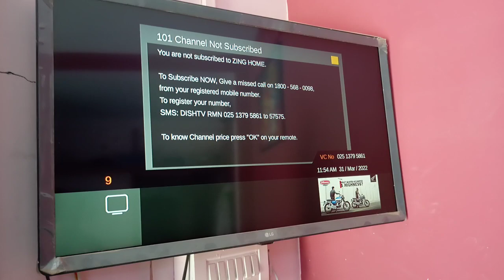dishtv_301-singnal not found !! पुरानी खराब छतरी में कैसे बनाएं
hi frnd, today dishtv old model ki chatri mein ky our kaise singnal bany यह मैंने आपको दिखाया है ज्यादातर ज्यादातर पुरानी छतरी में यह प्रॉब्लम हो जाती है और कुछ कुछ जगह ऐसी होती हैं जहां जहां पर बनाना एक बहुत बड़ा कंपटीशन हो जाता है ऐसा लगता है कि हां ऐसा क्या है किसी ने नहीं बन रहा पुरानी हुई छतरी में बहुत समस्या आन पड़ती है जिसमें उसके  पार्ट्स जंग लगे हुए फ्री हो जाते हैं और डायरेक्शन भी चेंज रहती है जिसकी परेशानी हमेशा बनी रहती है पता चल आपके कुछ चैनल गायब हो रहेंगे और कुछ चैनल सिंगल बताएगा